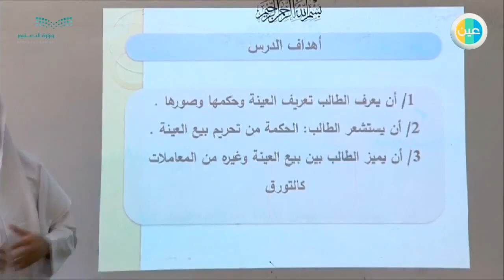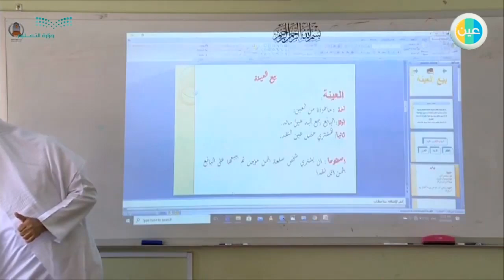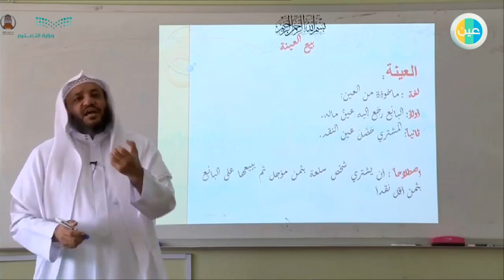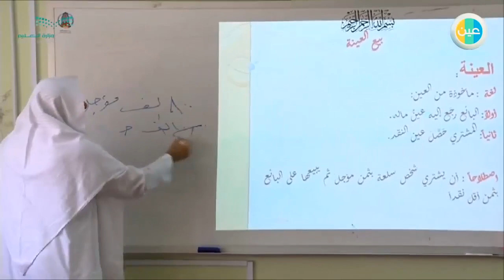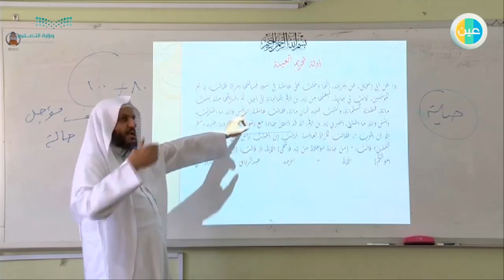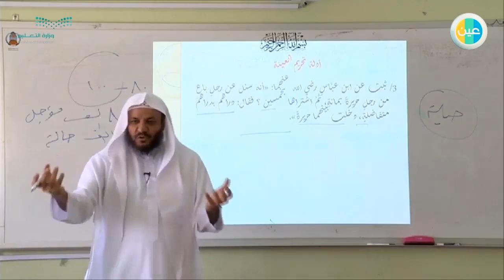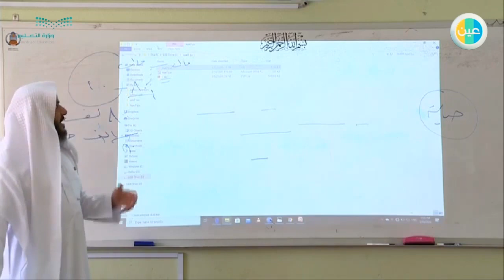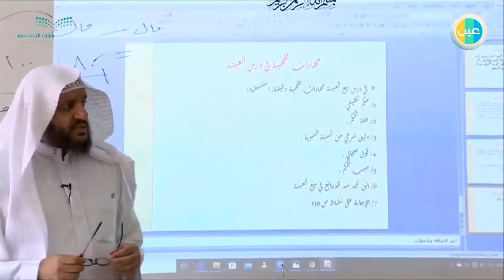دروس عين | بيع العينة – فقه ١– مقررات ثاني ثانوي طبيعي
شرح عبر دروس عين من مادة فقه ١ للصف مقررات ثاني ثانوي طبيعي لدرس (بيع العينة)